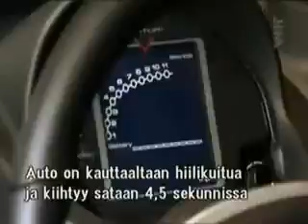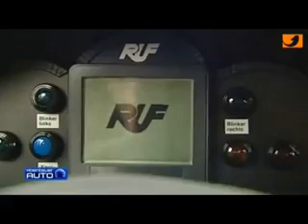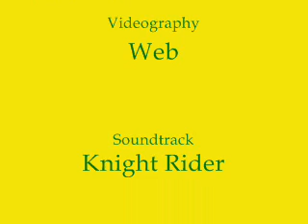EV Pure - Part One - The Super Cars (100% Electric) eco green zero emission vehicles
Here some examples of superb pure electric cars. They are the hope for our future of automotive transportation. Good to our children and the next generation. Bad to the CEO's of the major automakers, who received BIG "sponsorships" for their luxurious way of life by the Oil Companies. It's time to end this earth killer cycle, that should have ended, at least, thirty years ago. GO GREEN. THE EV WILL PREVAIL!
The cars: Wrightspeed X1 by AC Propulsion, Tesla Roadster and Model S, Lightning GT, Venturi Fetish, eRUF Greenster, Amp Electric, Dodge Circuit EV.